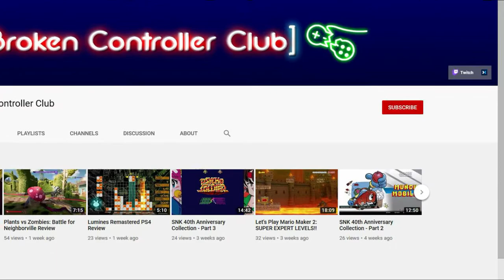Jumanji: The Video Game Review: Tropic Blunder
We take a look at Jumanji: The Video Game and find out if it achieves greatness or follows the path of most movie-based games that came before it.

SPOILERS: It's a dog turd souffle.